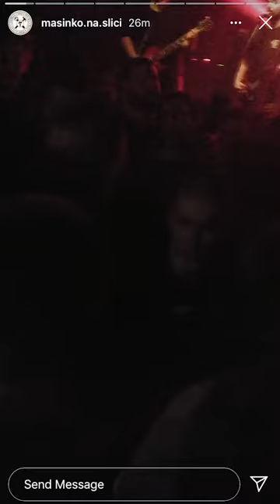Mašinko - Perice (official video)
Video su snimali fanovi 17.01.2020. u Vintage Industrial Baru na rođendanskom koncertu povodom 10 godina benda.

Video snimali: Bruno Stampalija, Berislav Matej Mikša, Dinko Mihovilovic, Ivan Šišuljak, Jelena Gladović, Klara Boroš, Lucija Tomac, Martina Babić, Marko Boko, Martina Galeković, Matija Nemec, Matija Plašć, Matko Andabaka, Neven Ferenčina, Rok Vujanović, Vjekoslav Azenić
Torta: Ilijana Serdar

Video montirao: Hrvoje Baudoin

Tekst: Marin Šulentić
Glazba i aranžmani: Mašinko

Producirali Mark Mrakovčić, Leonard Klaić i Mašinko.
Snimio Mark Mrakovčić.
Miksao Leonard Klaić.
Masterirao Luka Tralić Shot.

Mašinko su Šulc, Lav, Perica, Andrija, Srki, Pitura i Markan.

Dosta♡a Zvuka, 2021.

Tekst:
Perice, ova mjesta nas kvare,
kao što su ranije iskvarila stare
ratnike, studente i proletere
Odrastali smo zajedno, sad propadamo,

moj Petre! Sjeti se kad nizali smo petice
Dizali smo letvice, izvozili smo uspjehe
Perice, ljudi su svinje. Nemoj nikome
otvoriti svoje srce
Perice!

Perice, ovi ljudi su za kurac
Samo nešto govore, nitko nema muda
za akcije. Subverzivno djelovanje:
zašarali smo skupa zid, pa otišli smo

na ferje. Sjeti se kad nizali smo petice
otvoriti svoje srce
Perice!